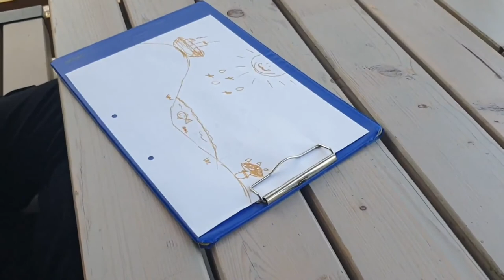Begegnungsfahrt der 7. Klassen 2022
Für unsere 7. Klassen ging es in diesem Jahr zur Begegnungsfahrt nach Plánice.

Náš 7. stupeň se tento rok vydal na svůj stmelovací výlet do Plánice.